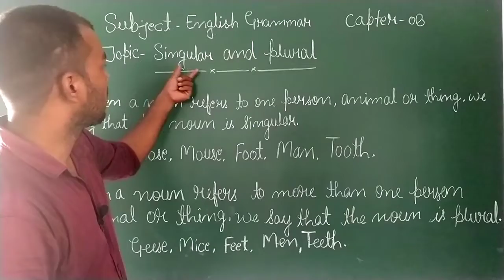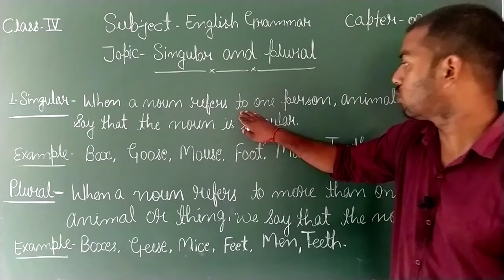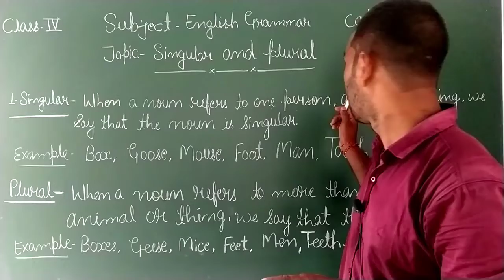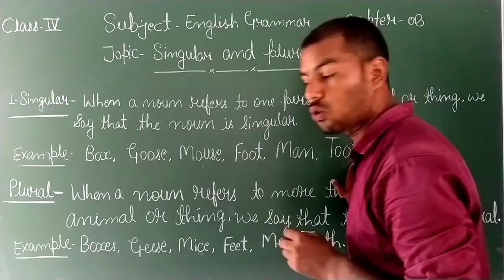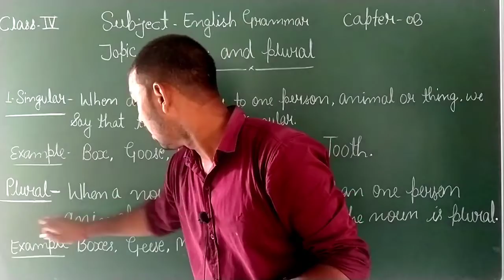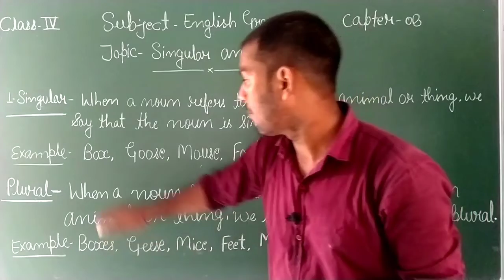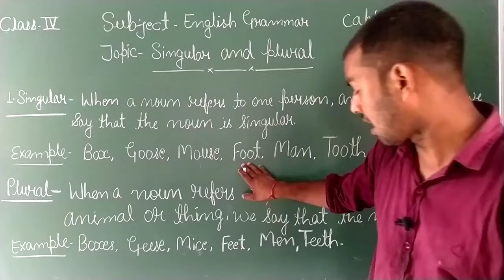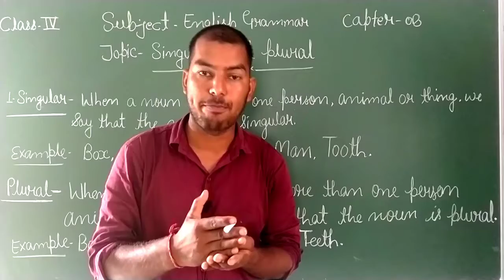C4 ENGLISH GRAMMAR chapter-08 Singular and plural